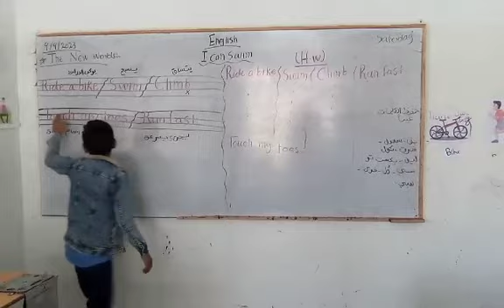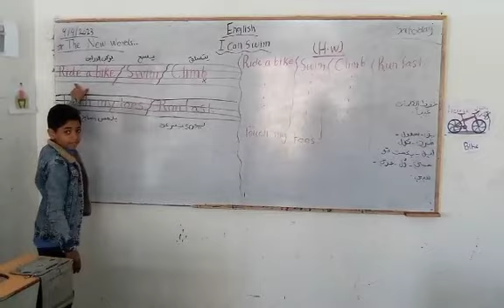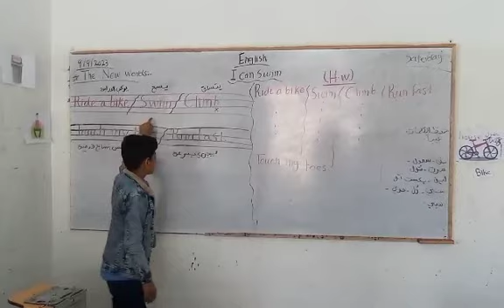استراتيجيه المعلم الصغير مع ط/ خالد لصف السابع أ في مادة الانجليزي أ/سمية المساجدي_ فرع التحرير